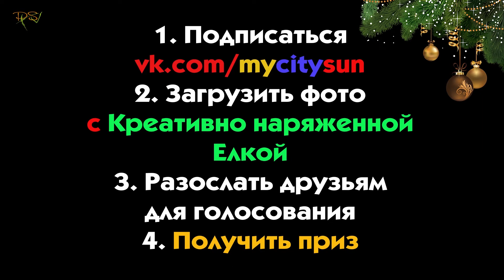iPhone 5S за фото Креативной Елки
☞ Конкурс проходит методом народного голосования
☞ Голоса от жителей Солнечногорского района за представленные на конкурс фото
☞ Конкурс проходит с 15 декабря 2013 по 20 декабря 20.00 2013 Года
☞ С творческим подходом наряжаете свою елку
☞ Фотографируете
☞ Самая креативная елка и самый креативный наряд ее выбирается
☞ Проверяются голоса на накрутки
☞ И 21 Декабря Вам вручается приз:
1. Первый Приз iPhone 5S
2. Второй приз Apple iPad mini
3. Третий приз Фотоаппарат Nikon Coolpix L820
Цель конкурса:
1. Просто весело, Новый год все таки
3. Реклама вашей елки